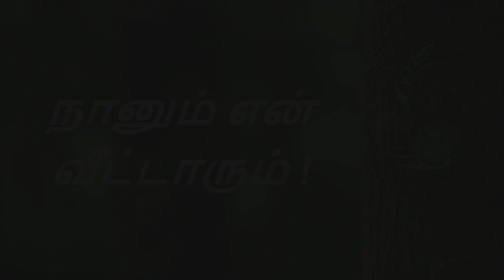நானும் என் வீட்டாரும் | Pastor Manohar & Family | Tamil Christian Song